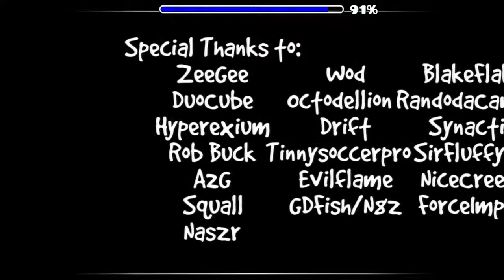[GD] Spacial Rend 100% All Coins (Easy Demon) - by Lkrboy24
Nice and easy demon for pretty much everyone

ID: 34616261
Song: The Final Phase - by Darkmetroidomega
Song ID: 616845
Creator: Lkrboy24
Rating: Easy Demon
Personal Rating: Easy Demon